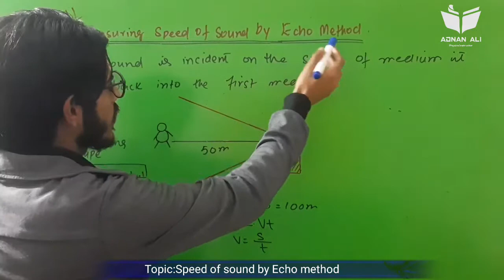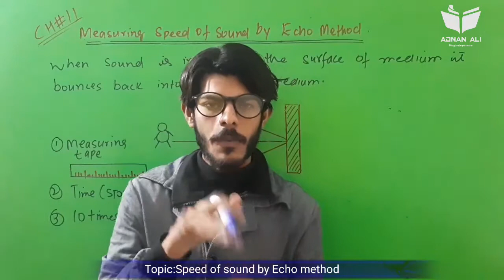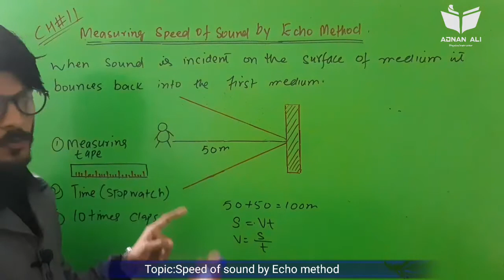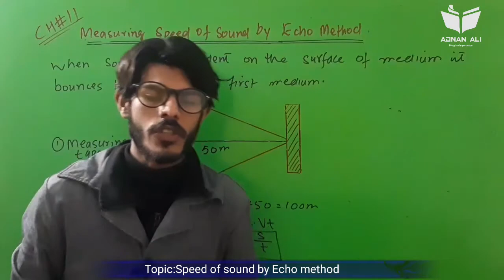Measuring speed of sound by echo method | class 10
This video is about the lecture of measuring speed of sound by echo method class 10.